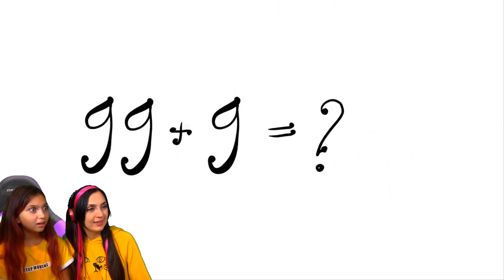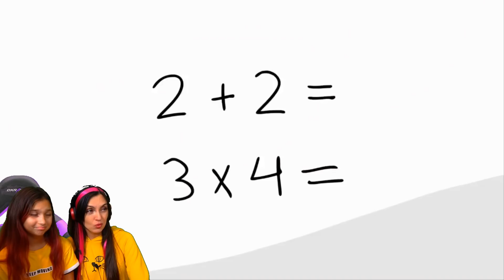БАЛДИ УМЕР...😥 СУМАСШЕДШАЯ СКАЙ ГЕРЛФРЕНД в ШОКЕ ➤ Эволюция ФНФ FRIDAY NIGHT FUNKIN' SKY Валеришка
Поболтаем с тобой и поедим с Балди :) вкусняшек
ВАЛЕРИШКА GAMES